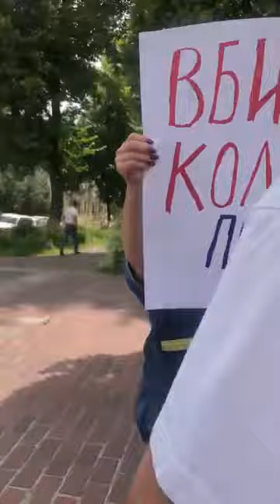Зустріч Пономарьова і Маджарова під Печерським судом Києва (відео)